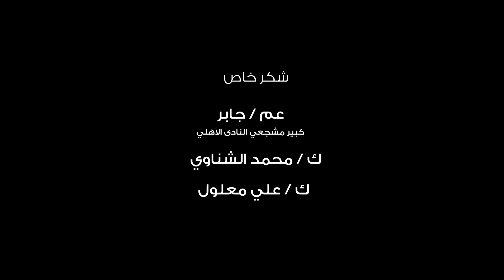استاد الاهلي وي السلام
استاد الاهلي WE السلام